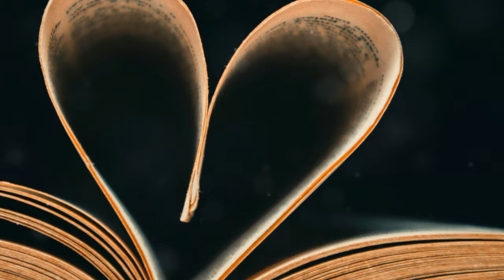Marthe De Pillecyn Verwacht Haar Eerste K3`tje!